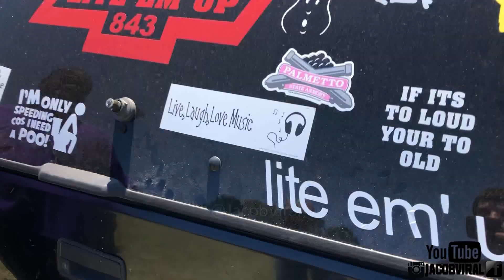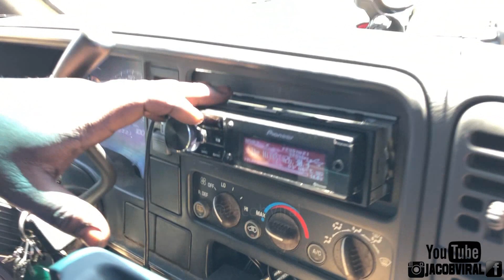DIDN'T EXPECT THIS AT THE CAR AUDIO SHOW!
It's great to see a wide variety of sound systems at shows. Not always pretty, but loud is not always pretty.

Sundown SA 15s
8 JJ Bubble Batteries?
Crunch Amplifier
Never Metered
Team Lite Em Up 843
DS18 Door Speakers
Tahoe 6 15s Build
Sundown Audio
1995 Tahoe
Gary's System
Crescendo Audio
Shush System 'Street Name'
Show: Castle Show 2019
Amp Fan
0 Gauge Wire Kit
Big 3 Wire Kit